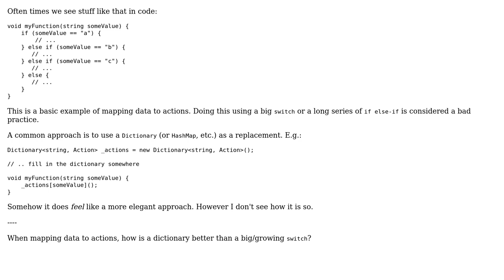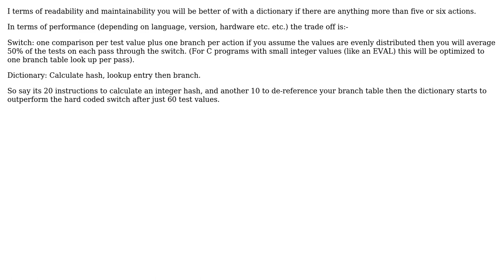Software Engineering: How is a dictionary better than a big switch, when mapping data to action?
With thanks & praise to God, and with thanks to the many people who have made this project possible! | Content (except music & images) licensed under CC BY-SA | Music | Images & others | With thanks to user Zavior user James Anderson user Aviv Cohn and the Stack Exchange Network Trademarks are property of their respective owners. You are responsible for your own actions.